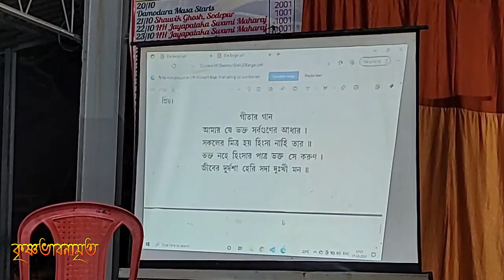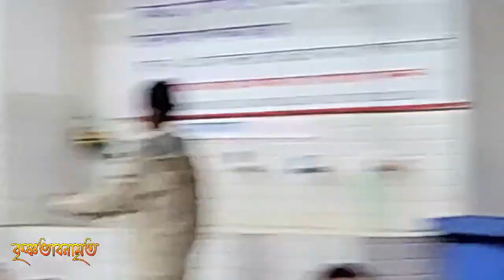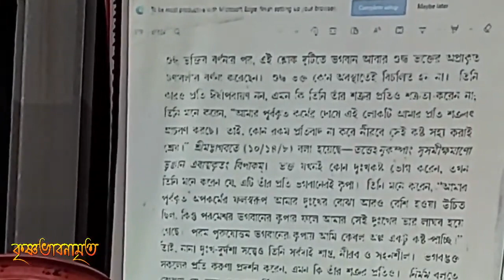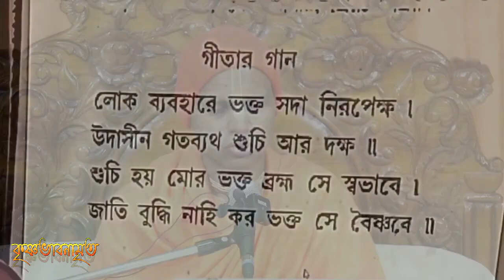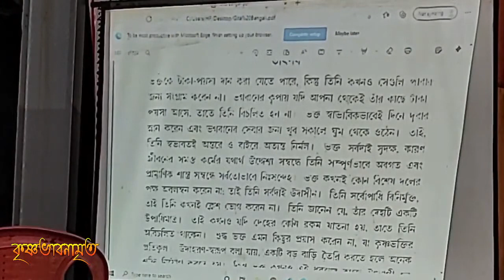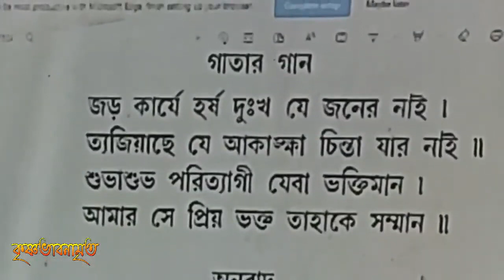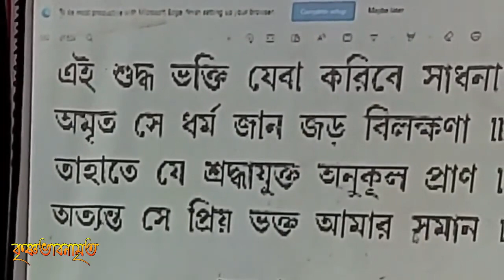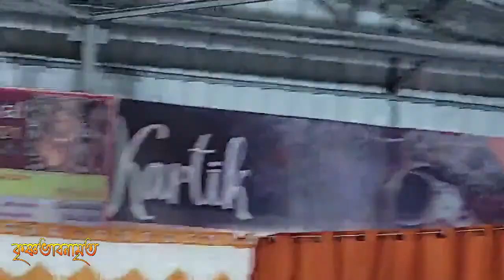বৈষ্ণব সদাচার,vaishnava sadachar,Part-2,vaishnava etiquette,Bhakti prame swami Maharaj.